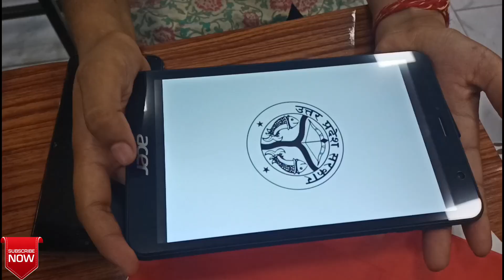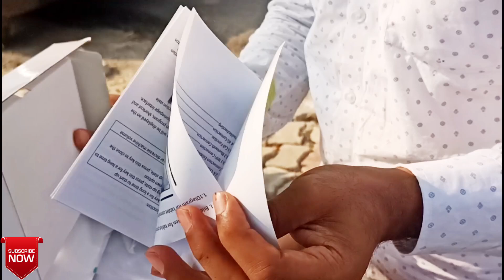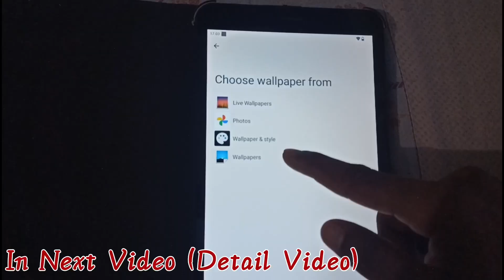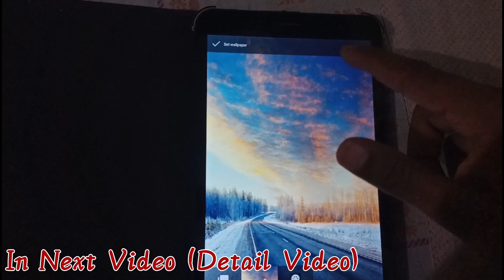UP Govt. Tablet Distribution in LLRM MEDICAL COLLEGE MEERUT | Aman Yadav Vlogs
Today we see a UP Govt tablet distribution Program in LLRM MEDICAL COLLEGE MEERUT. Tablets distributed by Principal of LLRMMC Dr. R.C. Gupta and Mayor of Meerut Harikant Ahluwalia Sir.

LLRM MEDICAL COLLEGE FULL TOUR